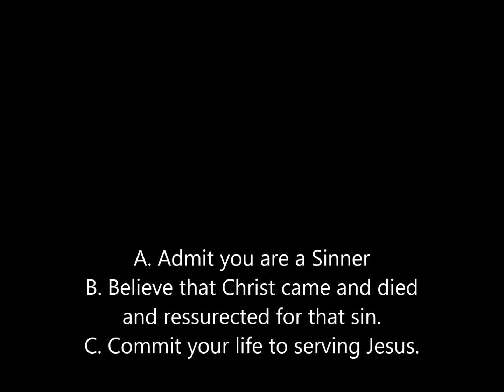"Why Me Lord" by Kris Kristofferson, sung by me.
Thank you Lord for all you have done for me.  This is Kris Kristoffersons song.  I am just singing it.